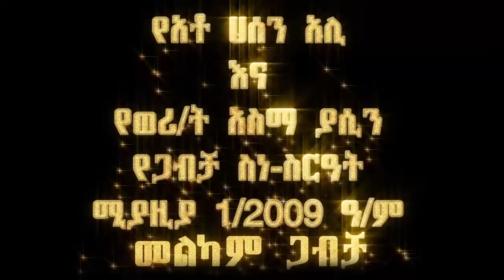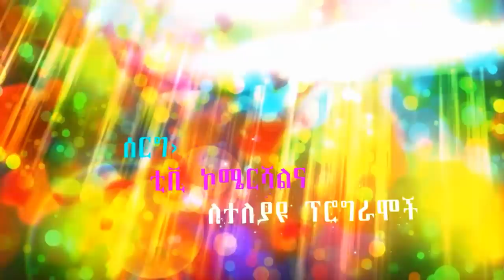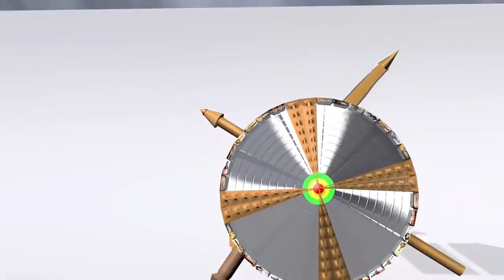▶️ጋብቻ| መብሩክ ሀሰን♥አስማ Ethiopian Wedding Video - Hassen & Asema - |እስላማዊ ሰርግ| Ashu Habesha Studio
ሀሰንና አስማ በሰርጋቸው እለት - ጋብቻ| መብሩክ ሀሰን♥አስማ Ethiopian Wedding Video - Hassen & Asema - |እስላማዊ ሰርግ| Ashu Habesha Studio Hassen & Asema ሰርግ (Ethiopian Wedding) Ashu Habesha Studio
Google+
Twitter.com/AshuHabeshaa
MORE FROM - AHS
©የቅጅ እና ተዛማች መብቱ በህግ የተጠበቀ ነው